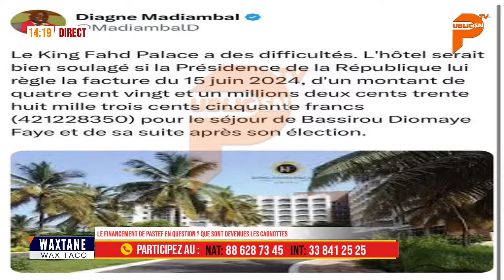MADIABALE DIAGNE dénonce que l'État doit une forte somme à l'hôtel King Fahd Palace